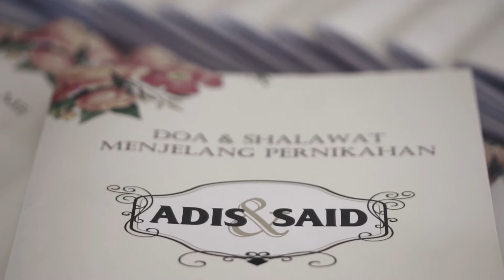ADIS + SAID "JungkatJungkit" [weddingclip]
1stPictures
Director, Videographer @Hananta KWP
2ndVideografer @Diego
Editor @Septian Anung